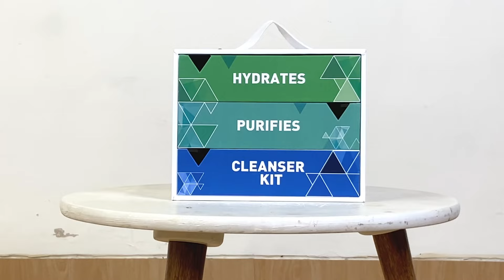Day in my life🤍 My skin care routine🧏🏻‍♀️ My shoot BTS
This monsoon season you should follow cleansing habits !
Use cerave facewash twice a day ! Don’t use hot water for rinsing !
Never sleep with makeup on !
Cerave cleansers are loved and recommended by Dermatologists.
Also they have cleansers for all skin types:
•Hydrating Cleanser is for Dry Skin
•Foaming Cleanser is for Normal to Oily Skin
I am in love with how my skin feels right now, soft, supple and hydrated💚
I would definitely recommend you guys to get your hands on these CeraVe cleansers today. Trust me your skin will thank you for sure.
Links to purchase Cerave cleansers 🖇️
Amazon Nykaa
I hope you liked my day !
Don’t forget to follow my skincare routine for a healthy skin even in the changing of weather !